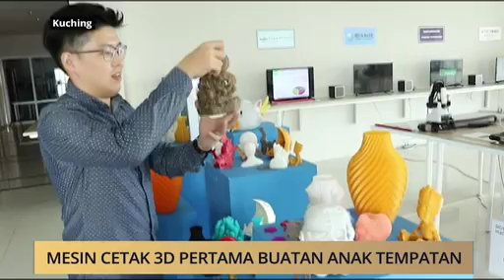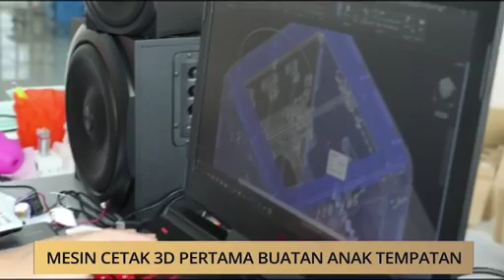AWANI State [Sarawak]: Mesin cetak 3D pertama buatan anak tempatan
AWANI State [Sarawak]: Mesin cetak 3D pertama buatan anak tempatan. Sila klik untuk menonton video penuh.